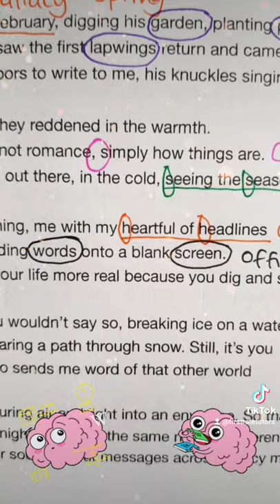‘Letters From Yorkshire’ by Maura Dooley: 60 Second Poem Analysis | GCSE English Mock Exams Revision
Join my £10 GCSE 2024 Exams Masterclass. Enter Your GCSE Exams Feeling CONFIDENT & READY!